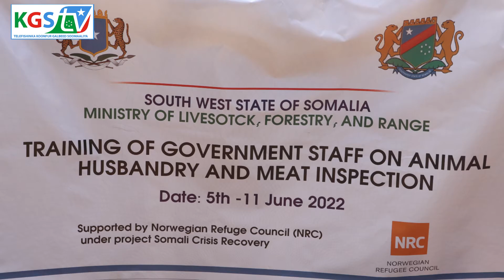Wasiir ku Xigeenka Wasaarada Xanaanada Xoolaha Dhirta Iyo Daaqa KG soo xirey Tababar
Wasiir ku Xigeenka Wasaarada Xanaanada Xoolaha Dhirta Iyo Daaqa KG  oo soo xirey Tababar lagu baranaayey Xanaaneynta Xoolaha.